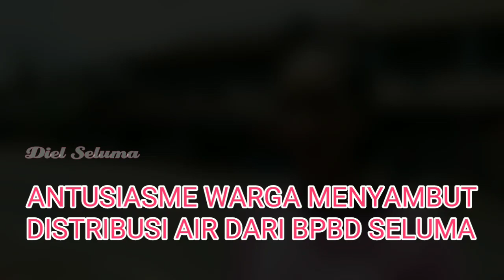DISTRIBUSI AIR DI DESA TUMBUAN KEC. LUBUK SANDI || WARGA ANTUSIAS || PART 3